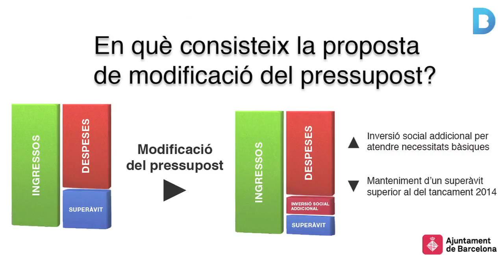96 milions per a polítiques socials a Barcelona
La Comissió de Govern ha fet el primer pas per modificar el pressupost de l’Ajuntament de Barcelona per a l’exercici del 2015. La modificació permetria disposar de 96 milions d’euros per invertir-los en polítiques socials i de millora dels equipaments i de l’espai públic. Més informació